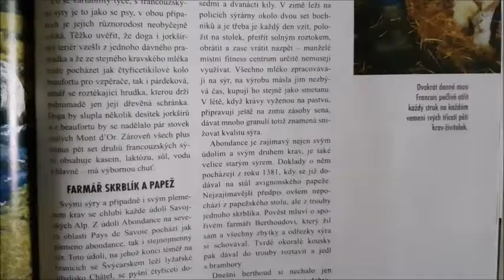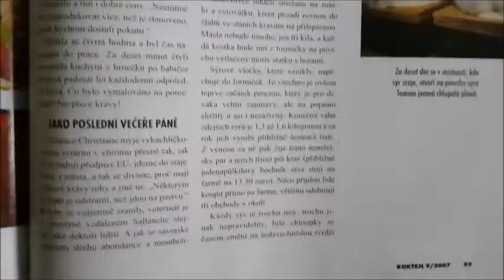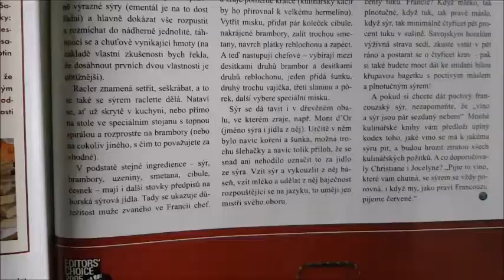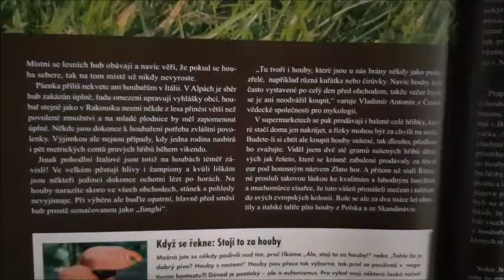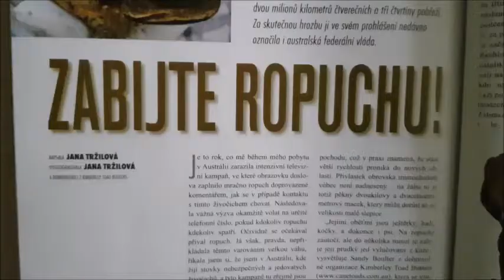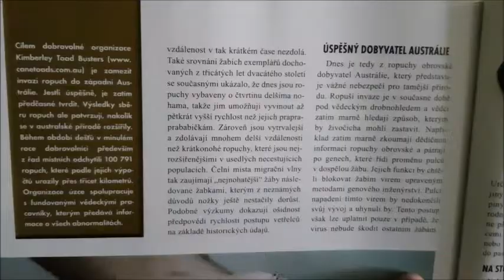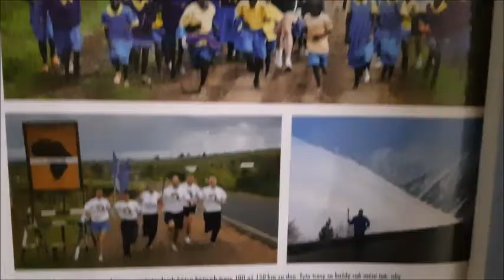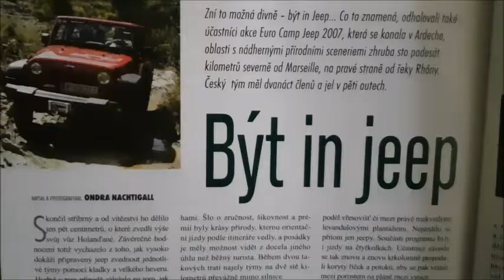Koktejl Magazine 22 (c)